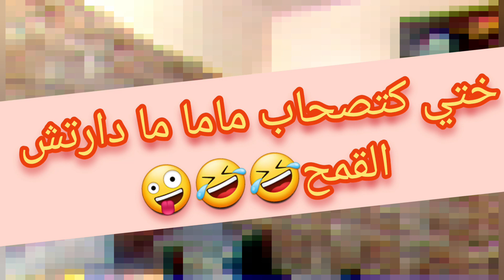ختامها كرعين 🤣🤣 فطور ماقبل الاخير كرعين طايبين على الفاخر مع الحمص والقمح ياسلام 😋